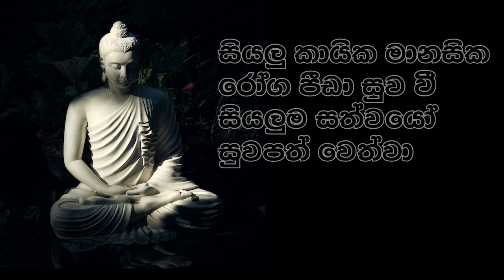රෝග පීඩා සුව වී සියලු සත්වයෝ සුවපත් වේවා | බොජ්ජංග පිරිත් | sethpirith 😔🙏🏻